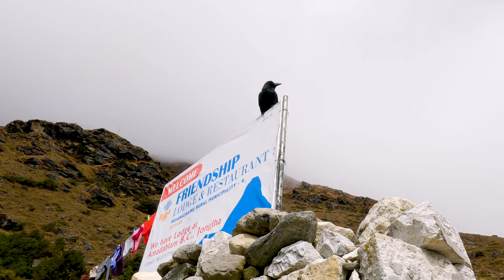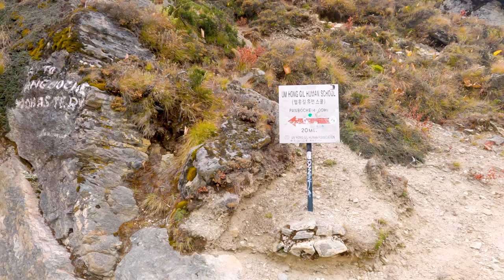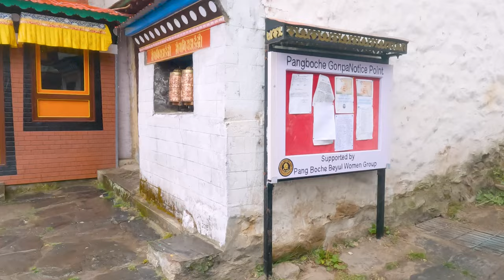Nepal : Trek des 3 cols - 3 Passes trek : CHHUKUNG DINGBOCHE SOMARE PANGBOCHE DEBOCHE (J15)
18/Oct : J15 - CHHUKUNG - DINGBOCHE (4410M) - SOMARE (4010) - PANGBOCHE (4040m) - DEBOCHE (3800m)
Il pleut !